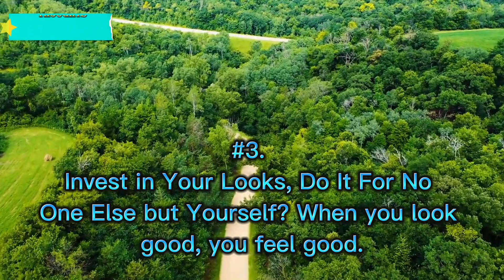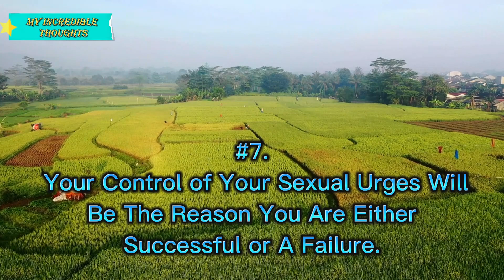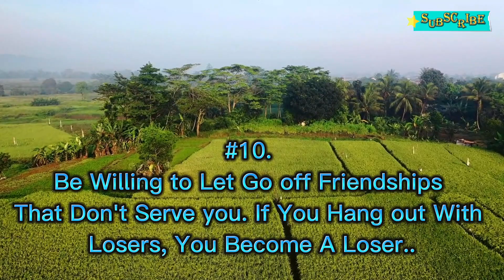It Took Me 30 Years To Realize These 15 Things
With Life People Get Unforgettable Experiences Which Helps Them To Become More Wise And Successful In Life Here Are 15 Things If You Apply Them It Will Bring Incredible Positive Changes In Your Life.